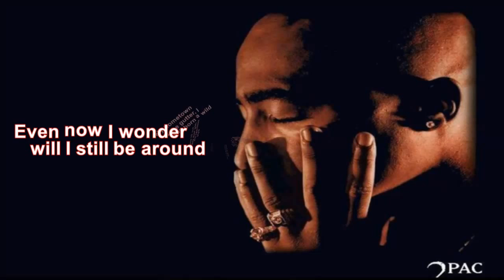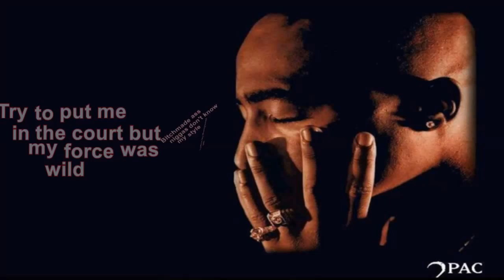2pac - Thugstyle lyrics video (HD)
Tupac :: Thugstyle lyrics video (HD)

Album : Picture my pain (2009)